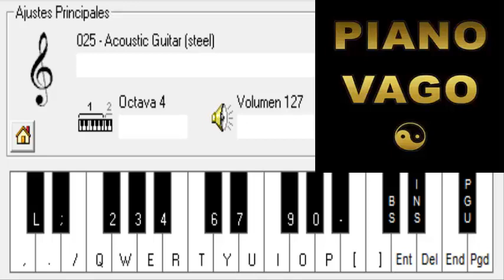GRUPO SOMBRAS - NIÑA CAPRICHOSA - PIANO ELECTRONICO 2.6 (ESTE PUNTEO...POR DIOS!!!)